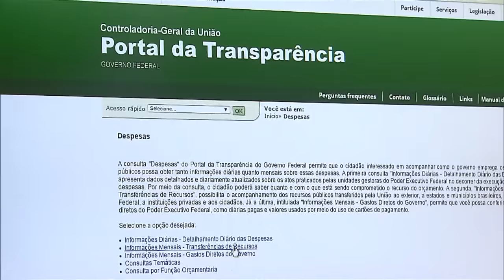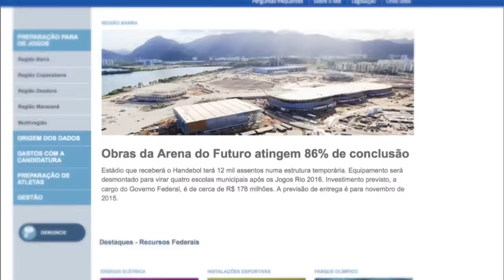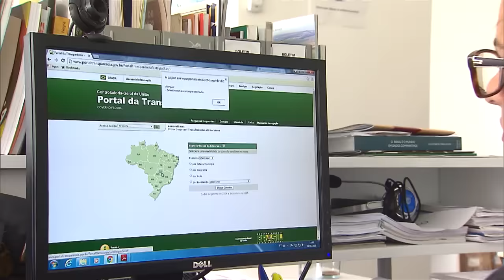Portal da Transparência contribui para identificar servidores públicos infratores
NBR NOTÍCIAS - 08.01.16: Governo expulsa 541 servidores públicos em 2015. Mais de 60% por envolvimento em atos relacionados à corrupção. Nos últimos 12 anos, foram 5.659 punidos, entre estatutários, comissionados e aposentados. Carlos Higino, ministro-chefe da Controladoria-Geral da União (CGU), comenta os números anunciados. Portal da Transparência é um dos instrumentos que ajudam na descoberta de infrações cometidas por servidores públicos. Cruzando informações como salário e modo de vida, qualquer cidadão pode fazer uma denúncia. Em 2015, o Portal da Transparência bateu recorde de acessos. Foram mais de 16 milhões de visitas.